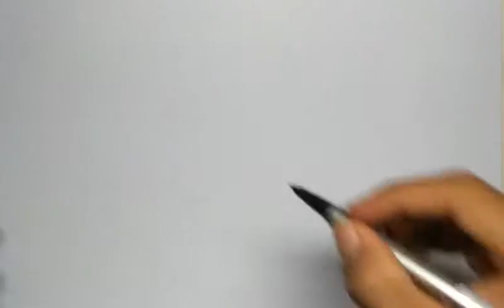How to Draw Mr Krabs From Spongebob Squarepants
How to Draw Mr Krabs
How do You Draw Mr. Krabs
How to Draw Mr Krabs Step by Step
How to Draw Mr Krabs From Spongebob